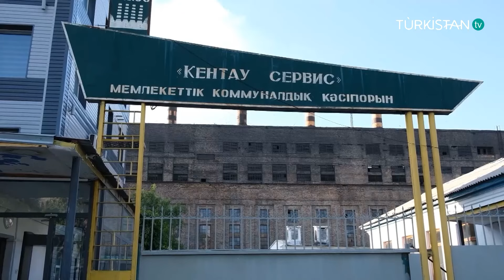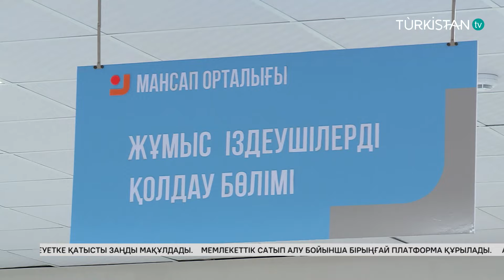Turkistan 24 түскі жаңалықтар топтамасы | 20.06.2024